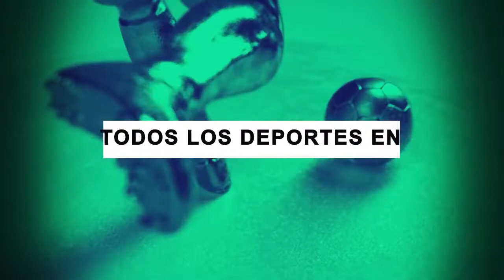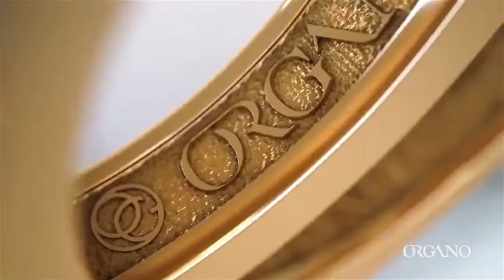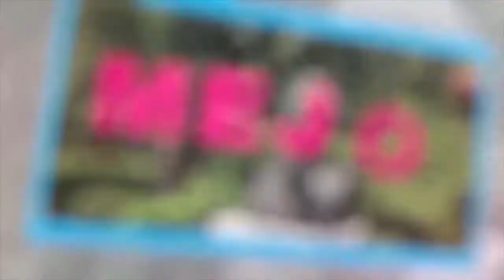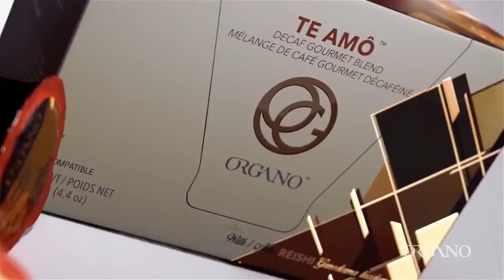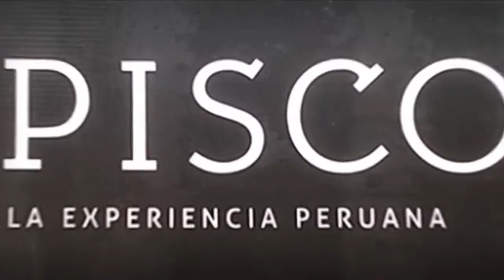Sociedad Deportiva - Fisioterapia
02 Diciembre de 2019
Sociedad Deportiva
Conductores: Sebastian Alba
Invitados: Itzel Cruz